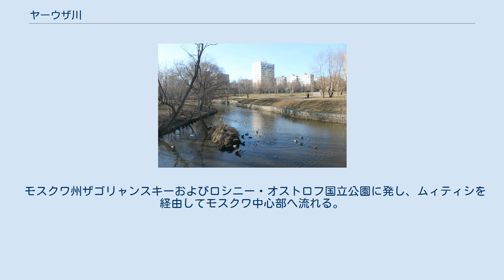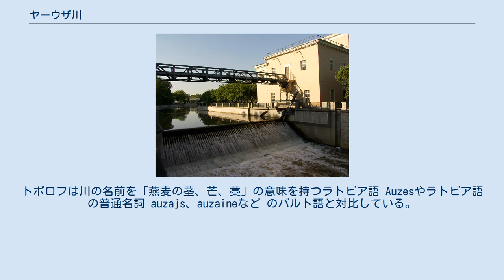ヤーウザ川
ヤーウザ川(ヤーウザがわ、またはヤウザ川。
ロシア語: Я́уза、река Я́уза)はモスクワ州とモスクワを流れる小河川であり、 モスクワ川の支流(左支川)である。
 全長48 km。
内モスクワ市内部分は27.6 kmである。
流域面積452km² はモスクワ川の支川中最大である。
河口での平均流量は6m³/ s 。
 モスクワ州ザゴリャンスキーおよびロシニー・オストロフ国立公園に発し、ムィティシを経由してモスクワ中心部へ流れる。
 ヤーウザ川の河口はモスクワの中心、ボリショイ・ウスチンスキー橋にある。
 ヤーウザ川は全部で18の支川(支流)を持ち、内12が右支川、6が左支川である。
 水名(河川名の語源)は判然としないが、ヤーウザ川は1156年の年代記にАузаと記載されている 。
トポロフは川の名前を「燕麦の茎、芒、藁」の意味を持つラトビア語 Auzesやラトビア語の普通名詞 auzajs、auzaineなど のバルト語と対比している。
 河川名は*vǫz- （ узел「結び目」、 вязать「縛る、編む」)さらに転じて接頭辞 ja- 、つまり「接続する川」 に由来するのかも知れない。 モスクワ州の河川の一覧